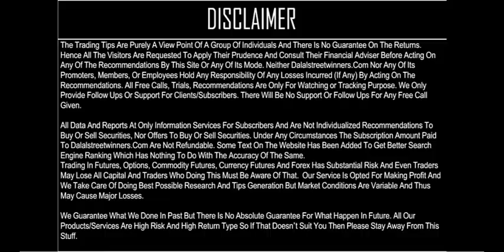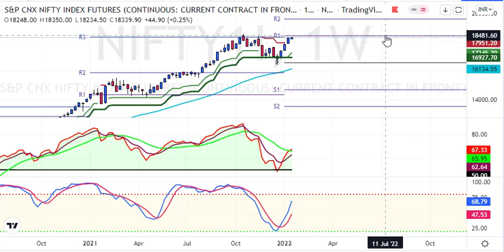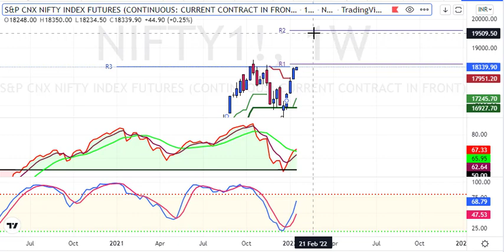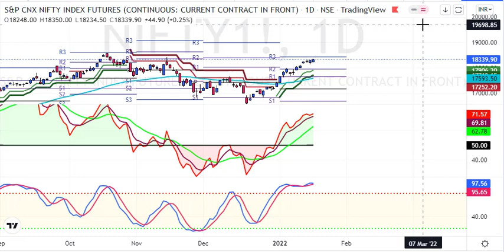My Nifty Prediction for 18 Jan 2022 | Dalalstreetwinners